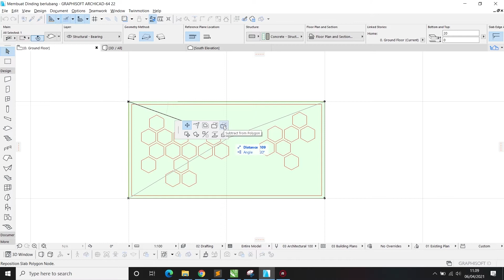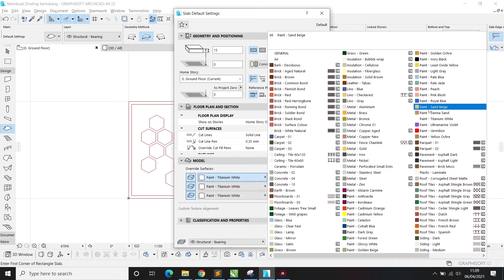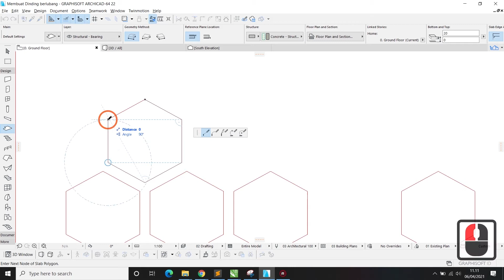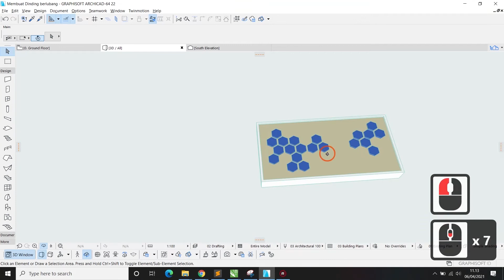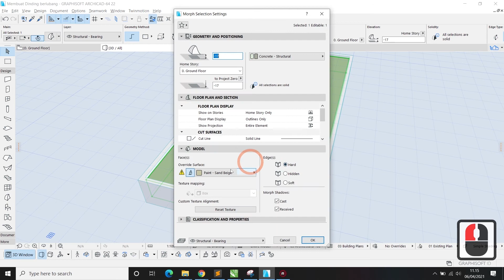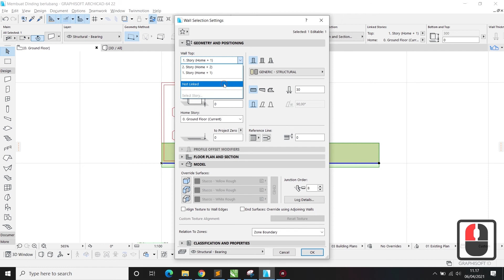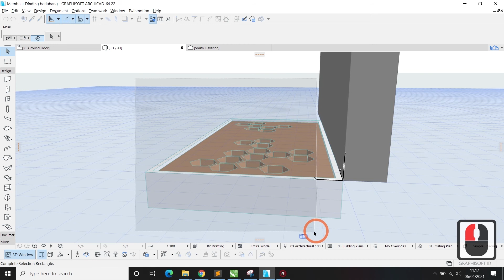Cara Desain Rumah || Tutorial Membuat Dinding Custom dan Berlubang di Archicad Bahasa Indonesia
Di video ini saya menjelaskan tentang cara membuat dinding berlubang. Dengan cara menggunakan aplikasi Archicad ini anda dapat mendesain rumah berbagai type :

- Desain rumah Sederhana
- Desain rumah Minimalis
- Desain rumah Minimalis Modern
- Desain rumah Minimalis 1 Lantai
- Desain rumah Minimalis 2 Lantai
- Desain rumah Modern
- Desain rumah Mewah
- Desain rumah Classic
- Desain rumah 2 Lantai
- Desain rumah 1 Lantai
- Desain Kamar Tidur
- Desain Dapur

Cara Desain Rumah sama halnya seperti Desain Baju & Desain Logo setiap orang punya ciri has sendiri-sendiri. dengan menggunakan aplikasi ini dapat di gunakan desain pemula, sendiri atau otodidak.